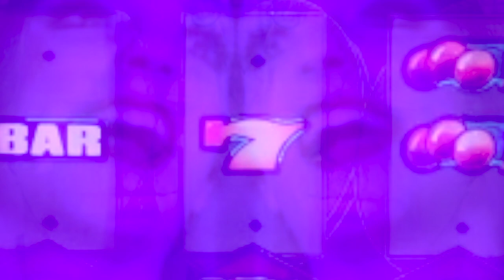IM Kellar - IM Kellar [Moustache records 033]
IM GOING TO TAKE HIM, YES SIR!
COME ON STRETCH BOY!
DAVID VUNK AND DAVID SPANISH ARE IM KELLAR!